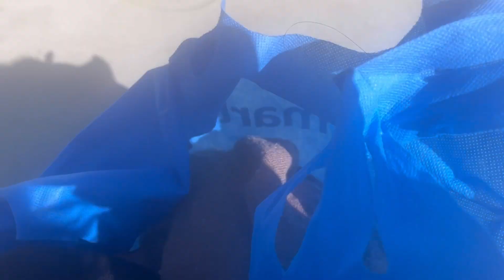WE MANAGED TO GET IT DONE 😬 LOSAR PREP || DIY CHURA || TIBETAN VLOG || TORONTO 🇨🇦